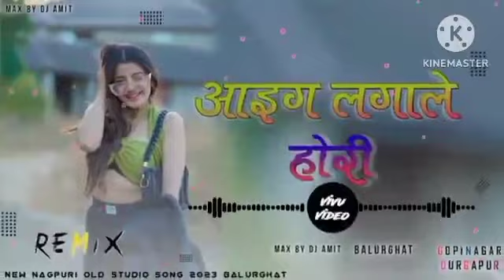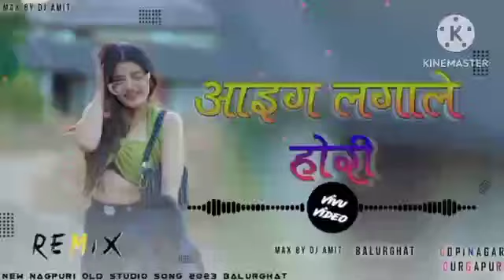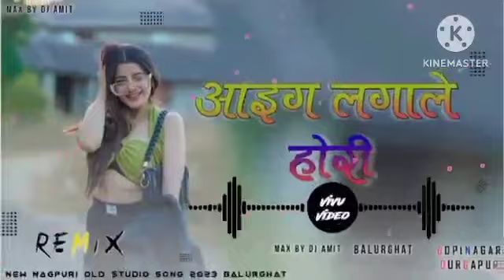NEW NAGPURI REMIX DJ SONG N G BOY'S NAGPURI REMIX BAGANPARA NEW NAGPURI REMIX DJ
THANK YOU SO MUCH _Any Problem Contact__

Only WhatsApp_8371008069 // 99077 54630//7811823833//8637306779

__Is Gaana Se Kisi Ko Problem Ho To Niche Comment Box Paar Comment Kare 24 hours Ke Andar Yah Gana YouTube Se Delete Kar Diya Daega

___________________Disclaimer____________________

Criticisms, Comment, News, Reporting, Teaching, Scholarship,
And Research. Fair is a Use Primitted By Copyright Statute

_____________________Thanks You_____________________